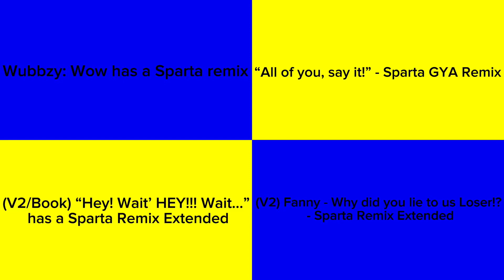Sparta Remixes Side by Side 17 (TehDaniSpartan Version)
Credit to anyone who owns their content